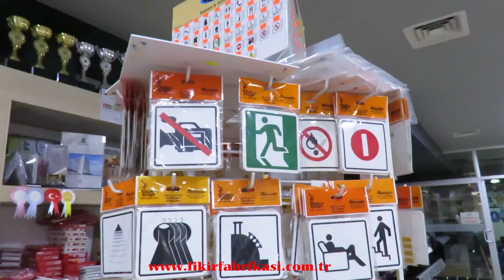Recep Erol, Basına Büyükçekmece Projelerini Anlattı... start tv, Büyükçekmece, Ak Parti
AK Parti Büyükçekmece belediye başkan A. Adayı Recep Erol, 10 Ocak Çalışan Gazeteciler günü münasebetiyle Basına verdiği yemekte  Büyükçekmece'ye dair Projelerini Anlattı...  start tv, Büyükçekmece, Ak Parti